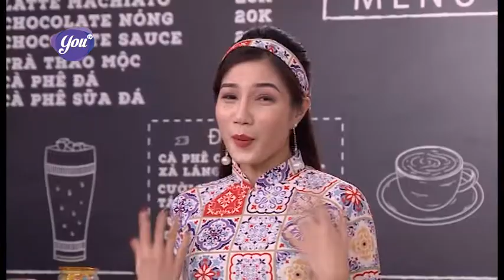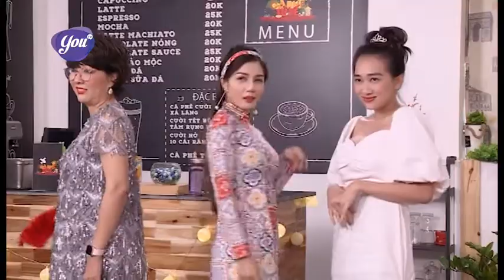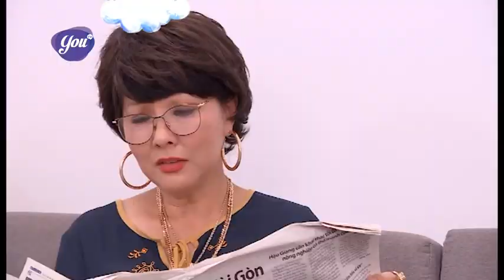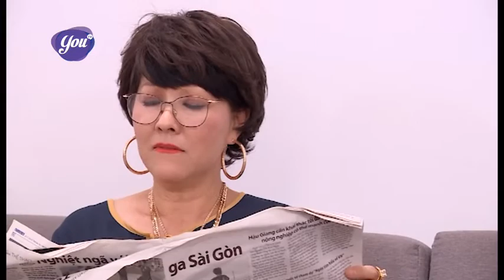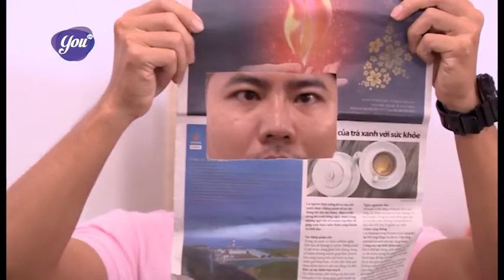PHIM HÀI 2021 | CÀ PHÊ TỬ TẾ - TẬP 182 | PHIM HÀI VIỆT NAM 2021 | LÂM VỸ DẠ, HỒNG THANH, PHƯƠNG LAN